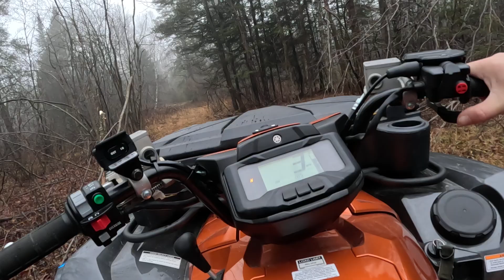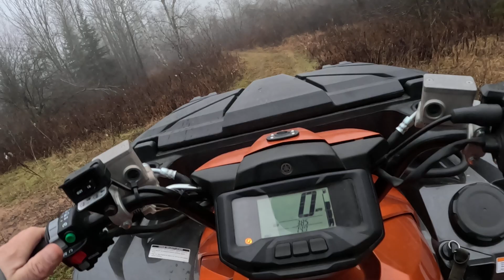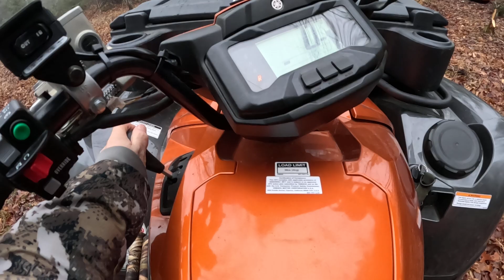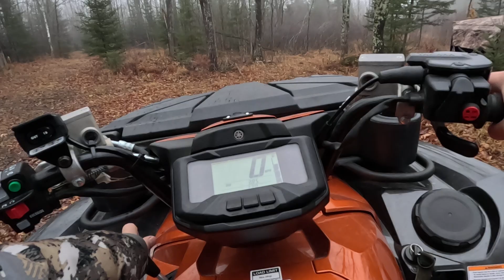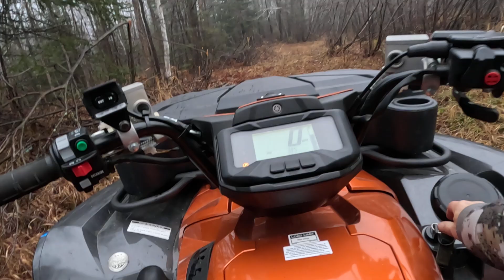Putting up the box blind Yamaha grizzly Northern Wisconsin ATV Trails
Northwoods Peach Tree is my happy place or my state of mind.

I’m a dad, Photographer, Punk, vlogger, Wilderness Survival, Life Coach, Soft Glass blower, Hunter, Singer/writer, Music producer, Voice Actor, Outdoorsman, peaches , Podcaster, Brazilian jiu-jitsu

I planted a Peach Tree in April 2020 in the back of my parents property as a living memorial for my mom being a cancer survivor and to camp out with my son and teach him Bushcraft and Survival techniques, also for hunting while sharing our adventures with friends and family. Also, it is the best place  to keep track of me since this is my only social media account.

No hate, stuff. Allowed on this channel, you will be banned and blocked

I grew up in Hawaii and west coast now, the Northwoods 🇺🇸

FEED YOUR SOUL ❤

Dogecoin Tips DJGoPQafUaDfCpsvBBYMmHU38XGidue4gi